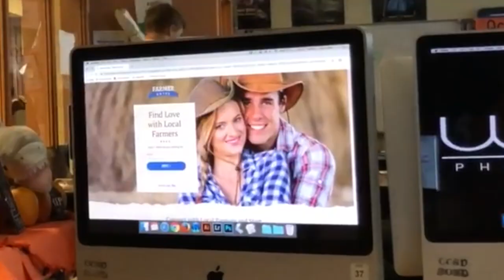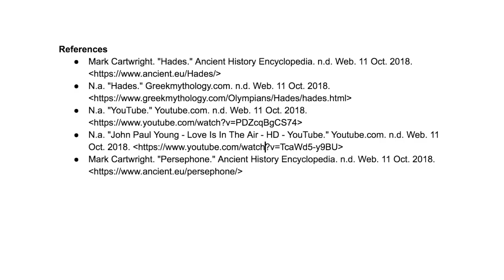Hades Dating Video- CJ Kalekas and Trent Carter- Period 5